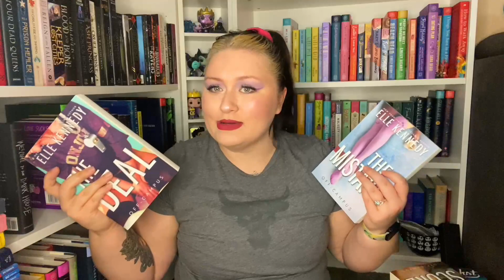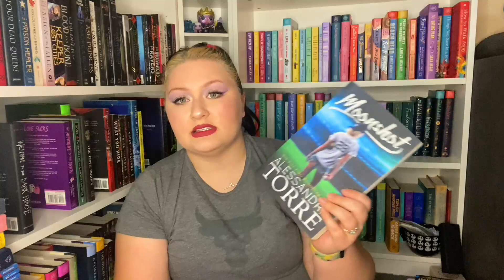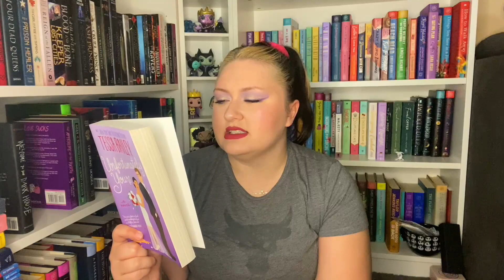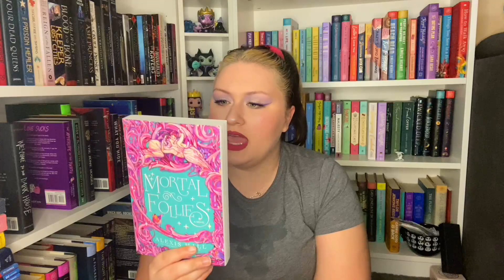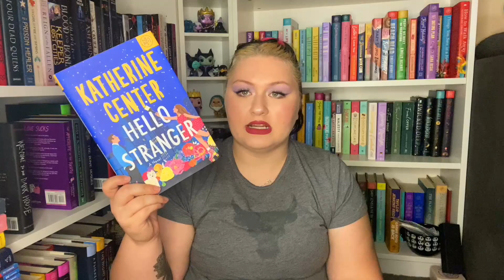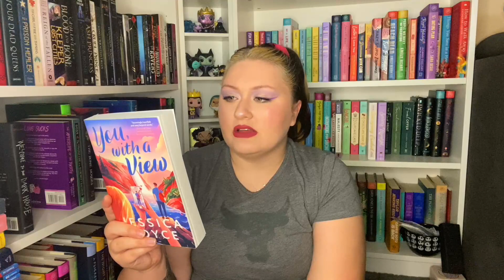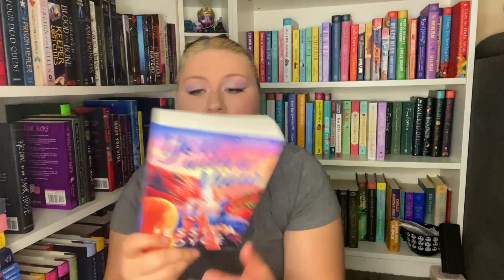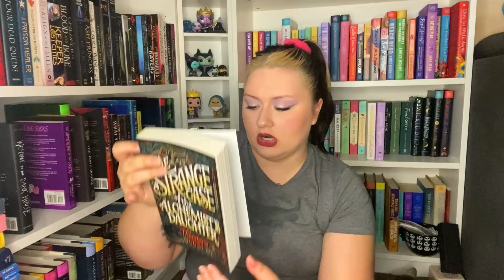Big Summer Book Haul 2023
This summer, I have been doing a bit of in-store and online book shopping. I have a big summer book haul for 2023 and am effectively on a book-buying ban until at least after my birthday. Any way enjoy my last big book haul for a while.

SIGN UP FOR BOOK OF THE MONTH (I do not make money from this link)